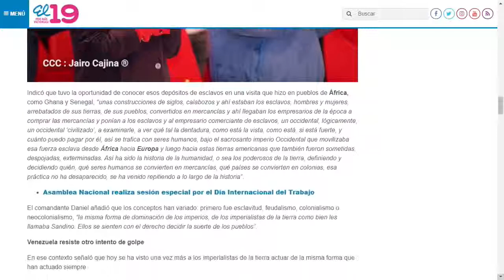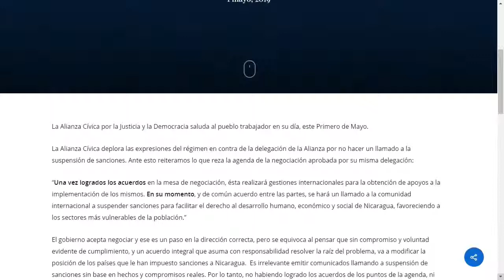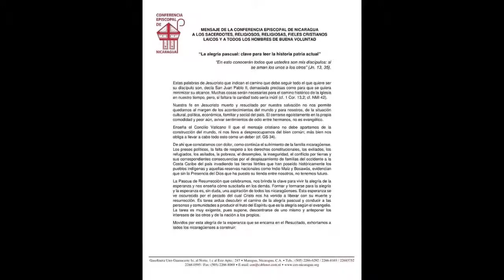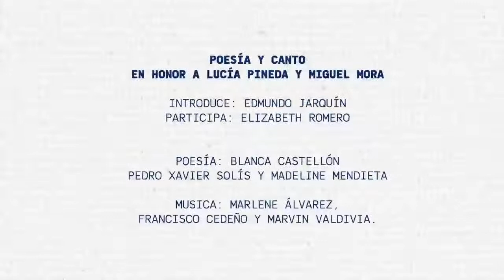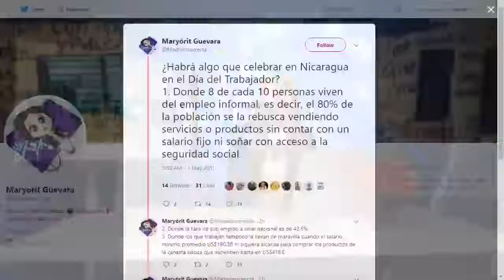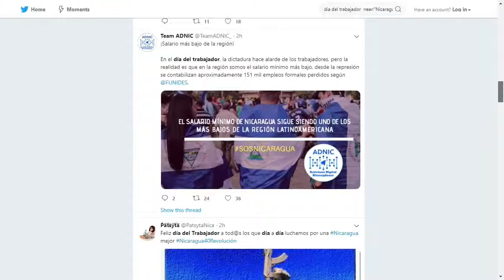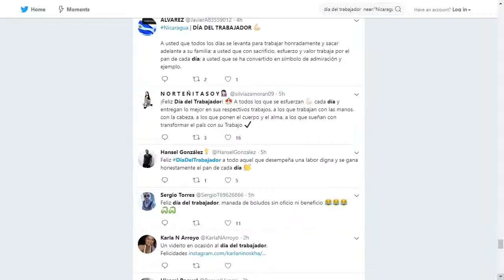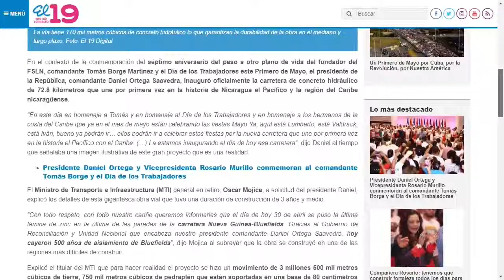Noticiero Voces 01/Mayo/2019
Nemesio Mejía, del Movimiento Campesino Nicaragüense, un año de lucha cívica; repercusiones en el sector campesino. Además: Negociaciones en el Incae/ Reprograman juicios de Miguel Mora, Lucia Pineda Ubau y Edwin Carcache/ Informe FVBCH sobre violaciones a la libertad de prensa/ Monseñor Báez celebra misa en Miami/ Economía sin Paz (Reportaje)